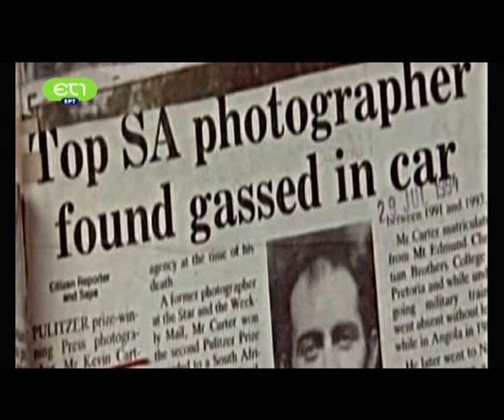ΜΠΕΧΡΑΚΗΣ Yannis BEHRAKIS 04 paraskinio .flv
Photojournalist Yannis Behrakis documentary  part 4